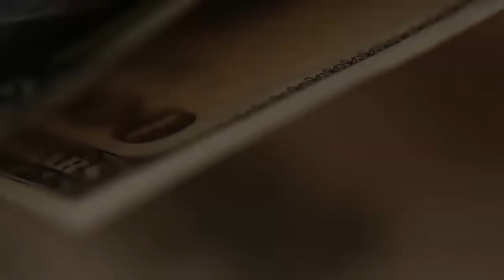Новый закон о защите инвесторов.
Госдума приняла закон о защите прав инвесторов. Будет ли государство защищать инвесторов? Как? Что ВЫ думаете по этому поводу?
P. S. Звук не очень - начался дождь, что повлияло на качество.